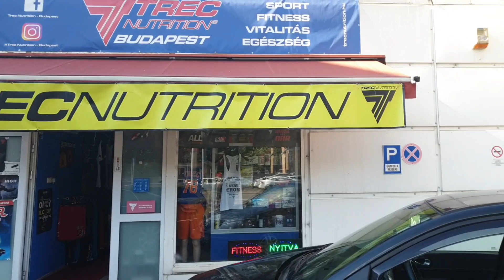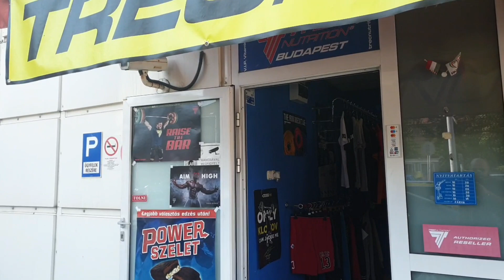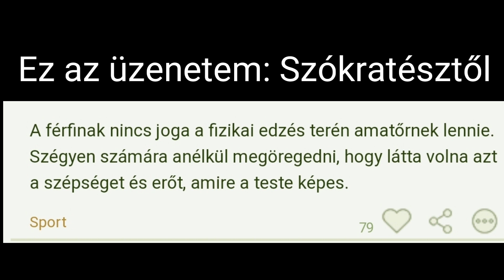Lakatos László "Bátya"A nagy fogyás- 5.nap A tűzben edzett férfi 🏋‍♀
Lakatos László "Bátya"- 5.nap A tűzben edzett férfi/Intéztem kedvezményt! 12 hetes fogyás kihivás

(Itt tudjátok felhasználni majd a 12% kedvezményt!)